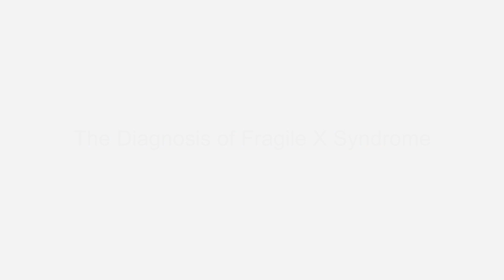Fragile X Syndrome: Experiences and Importance of Diagnosis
In this video four parents of individuals with Fragile X are interviewed about their experiences of receiving a diagnosis of Fragile X Syndrome. Professor Andrew Stanfield  (Patrick Wild Centre) and Dr Margaretha Van Mourik (Clinical Geneticist) provide expert input.

This video was funded by Awards for All, Big Lottery Scotland, as part of the project "Educate to Empower". Through this project the Fragile X Society and the Patrick Wild Centre trained professionals across Scotland about Fragile X Syndrome and produced a resource pack for newly diagnosed families.